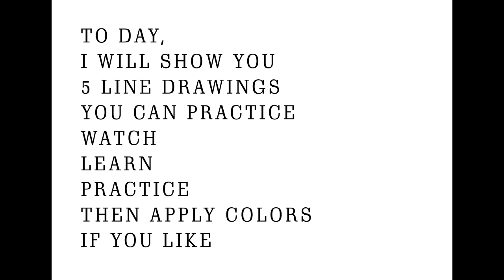Easy Line Drawing Tutorial for Practice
Here we added 5 line drawings to watch, learn and practice. Apply colors if possible.